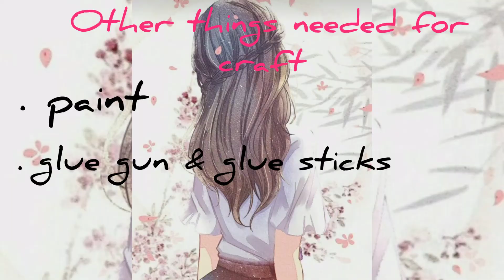10+ craft supplies you should need for crafting